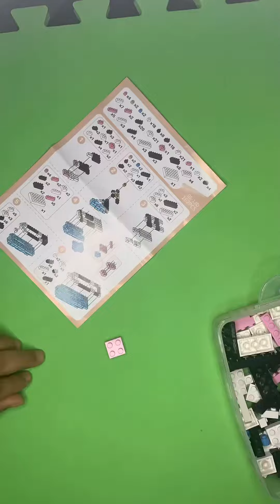Time Lapse video of Building a LEGO Cow - A TOY and SOUVENIR from DUBAI SAFARI PARK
Watch this mesmerizing timelapse tutorial to learn how to construct your very own LEGO cow! Follow along as we build this adorable souvenir from Dubai Safari Park. Get ready to embark on a fun and creative journey in just a few minutes.

Welcome to Kids Toy Mania! 🎉

Dive into a world of fun, creativity, and endless adventures with our exciting channel dedicated to all things toys! At Kids Toy Mania, we celebrate the joy and imagination that comes with playtime, showcasing a vibrant variety of toys that spark creativity in children of all ages. Whether you're a parent looking for the perfect gift or a kid ready to explore, you’ve found your new favorite destination!

What You’ll Find on Our Channel:

🌟 Toy Unboxings: Join us as we unwrap the latest and greatest toys! From thrilling animal toys to mesmerizing building blocks, each unboxing video reveals the magic hidden inside the packaging. Watch as we explore everything from farm animals to fantastic car toys, highlighting their features and playability!

🧩 Creative Playtime: Get inspired by our creative toys section, where we dive into imaginative play. Enjoy our time-lapse videos of toy puzzles and see how we bring these colorful challenges to life. Perfect for both solo play and family fun!

🧱 Lego Building Adventures: We love building with Lego! Watch our step-by-step guides and time-lapses as we create incredible structures and scenes. From simple builds to complex designs, there’s something for every aspiring architect!

🌊 Beach and Bath Fun: Splash into creativity with our beach toys and bath boys! We’ll show you how to make the most of playtime in the sun and water, featuring sandcastle competitions and fun bath time activities that keep kids engaged and entertained.

🎨 Clay Play Creations: Unleash your artistic side with our clay play videos! Discover easy-to-follow tutorials that guide you through creating fun and imaginative characters and objects. It’s a great way to develop fine motor skills while having a blast!

🚜 Animal Toys Galore: Explore our fantastic collection of animal toys! From majestic farm animals to wild creatures, we showcase how these toys can enhance storytelling and imaginative play, enriching your child's learning experience.

🏗️ Developmental Toys: We believe in the power of play for development. Our channel features videos focused on developmental toys that promote learning through play. Discover engaging ways to enhance your child's cognitive, motor, and social skills with our top picks!

You won’t want to miss any of our exciting new content, including toy reviews, DIY projects, and fun challenges. Join our ever-growing community of toy enthusiasts who love sharing their experiences and creativity!

🎉 Let’s Play Together: At Kids Toy Mania, we believe in the magic of play. Each toy we showcase is selected to inspire joy and creativity, making it easy for kids to learn while they have fun. Share your favorite moments with us by commenting on our videos, and let’s create an amazing toy-loving community together!

We love hearing from our viewers and seeing how you enjoy your toys!

Thank you for being a part of Kids Toy Mania! Let’s embark on this colorful journey together, filled with laughter, learning, and limitless imagination! 🧸✨

This channel features entertaining videos for children, highlighting:
• Animal toys
• Dinosaur toys
• Car toys
• Developmental toys
• Puzzles
• Toy unboxings
• Lego builds
• Time-lapse puzzles
• Time-lapse Lego builds

It’s a great resource for finding content related to:
• Animal Toys
• Animal Names
• Learning Animal Names
• Farm Animals
• Dinosaur Names
• Dinosaur Toy Unboxings
• Animal Toy Unboxings
• Finger Family Songs
• Ocean Animals
• Bird Toys
• A to Z Alphabets
• Animal Puzzles
• Dinosaur Toy Battles
• Beach Toys
• Kids Painting
• Clay Games
• Playing with Clay

Search for the below :
فيديو الاطفال
കുട്ടികളുടെ വീഡിയോ
Kindervideo
วิดีโอสำหรับเด็ก
बच्चों का वीडियो
குழந்தைகள் வீடியோ
بچوں کی ویڈیو
儿童视频
vidéo pour enfants
vídeos de niños
ಮಕ್ಕಳ ವೀಡಿಯೊ
video ng mga bata
मुलांचे व्हिडिओ
video anak-anak